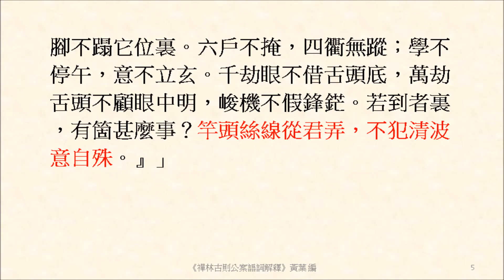竿頭絲線從君弄，不犯清波意自殊